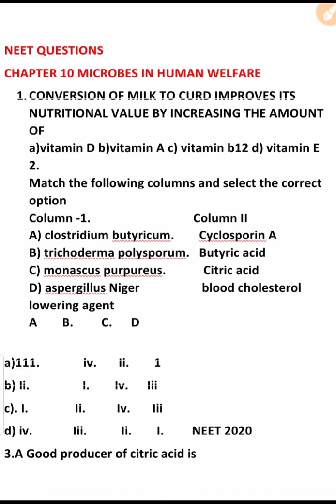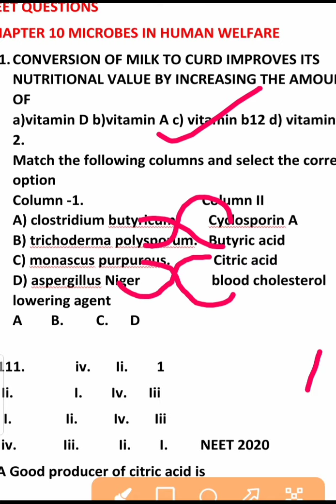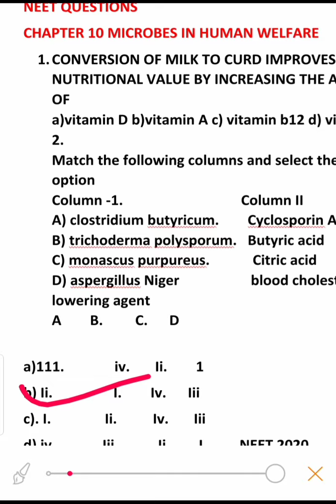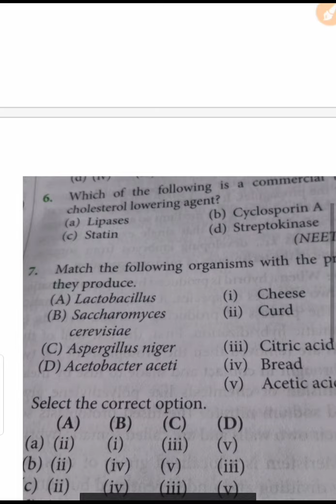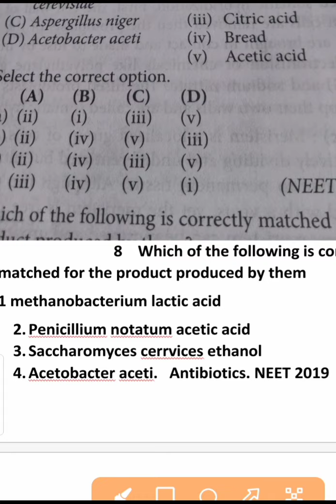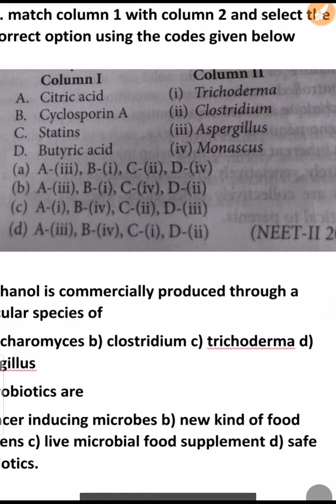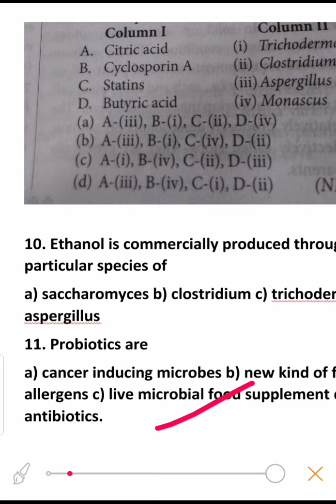NEET QUESTIONS CHAPTER 10 MICROBES IN HUMAN WELFARE